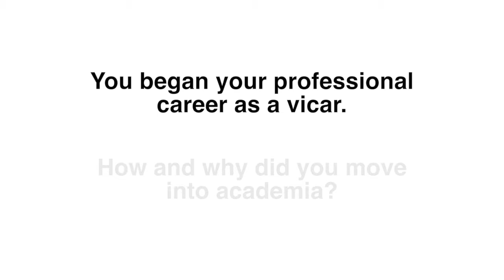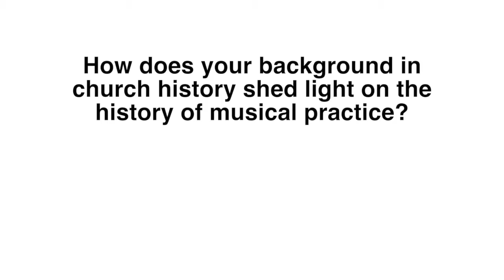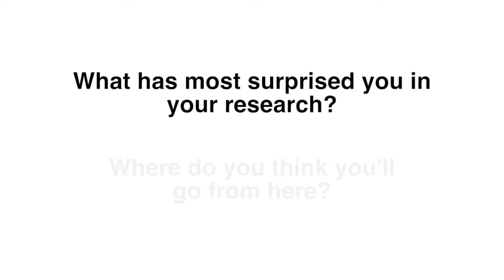Christopher Boyd Brown: Dresher Conversations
Dr. Christopher Boyd Brown and UMBC’s Camerata and Collegium Musicum presents an interdisciplinary concert-lecture on Martin Luther’s use of music and the community practice of hymn-singing in the Protestant Reformation. Brown will discuss how Lutheran hymns, sung in the streets and homes as well as in community spaces, were central to the success of the Reformation. UMBC students will provide live musical examples of plainchant, Reformation hymns, and multi-part choral works by Walter and Bach.